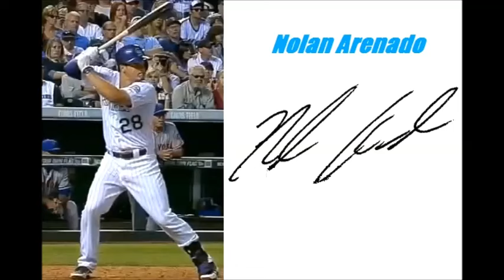Signatures of Famous People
These are some signatures of famous people. Rishard Matthews G-Eazy Lindsey Stirling Eric Ebron Jonny Gomes
Nolan Arenado Laila Ali and more.